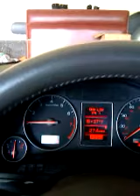2003 Audi A4 1.8T CVT Transmission Problem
2003 Audi A4 1.8T CVT Transmission Problem. First few seconds it is stalled. After I restart it and put it into drive it waits then shudders forward and rolls back. All PRNDL are lit up. Any ideas? 3/1/2010: It drove perfect for a week but now is in limp mode. It  can drive with rarely any shudders but wont' go past 4th gear and has trouble shifting into 3rd and 4th (takes awhile). I'm going to try changing the ATF fluid...